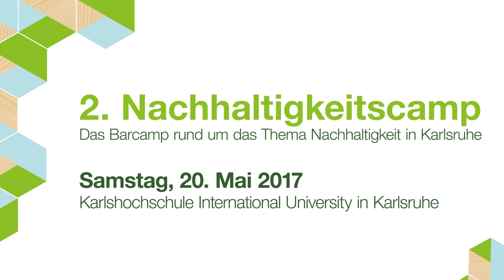Nachhaltigkeitscamp 2017 | Interview mit Prof. André Reichel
Studiengangsleiter und Professor André Reichel spricht über das Nachhaltigkeitscamp 2017.